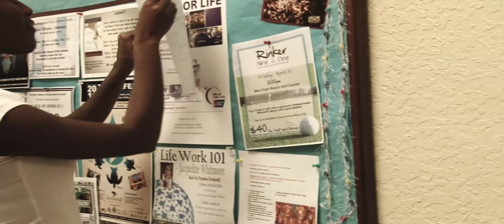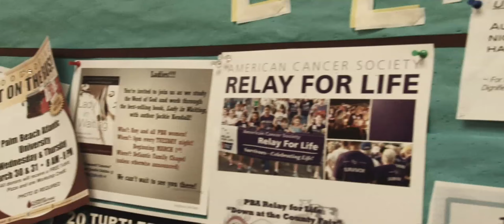JACE Media HD: " The Girl With The Tattoo": Web-Series: Premier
A 5-Part Web-Series Called, " The Girl With The Tattoo", A Cautionary-Drama Series. Redemptive, Poetic & Chilling. A Poetic-Drama That Revolves Around, Carmen Lewis; A Poet, Dancer & Writer. She's A College-Drop Out Turnt Stripper, Hiding A Deep Secret About Her Past That Only Her Sisters Know. One Of Them In A Coma & The Other One, Janet, The Older, Strict, Classy One. Carmen Represents The Girl In Society That Has Every Chance At Her Golden Path, But Is Afraid To Live Out Her Dreams & Opportunities Because Of A Past Permanent Damage In Her Life.